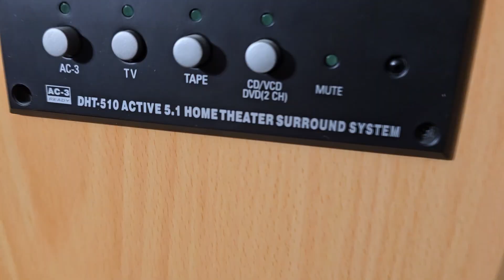Deconstructing New 5.1 Subwoofer: What's Inside?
What's Inside? - Genius DHT-510 Active 5.1 HOME THEATER Surround System @Angelicaaudio @youtubecreators youtubehighfive speaker Are you curious about what's inside a 5.1 channel active subwoofer? What does the speaker placement look like, what does the transformer look like, what are all the components inside? What is the capacity of the capacitors and other detailed information. This video reveals the behind-the-scenes of modern audio technology. Go deep with your knowledge to understand what's behind this modern home theater technology. What are the dimensions of the woofer speaker, are they made of polyurethane or rubber? What is the lifespan and other information.